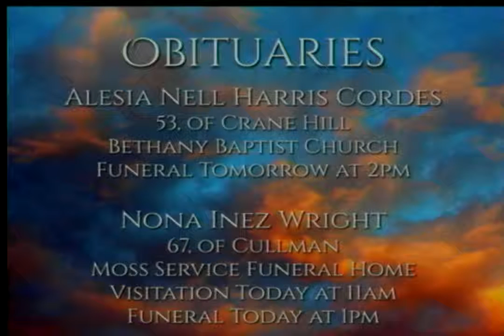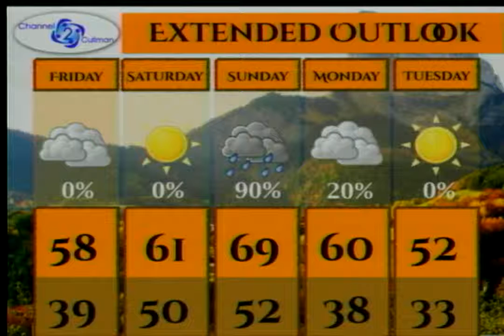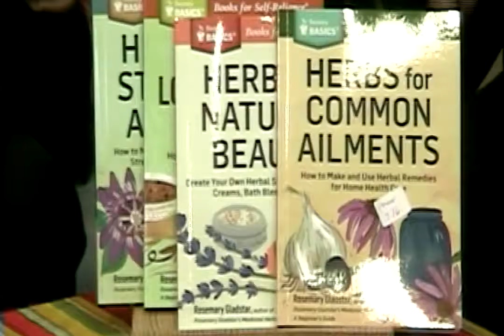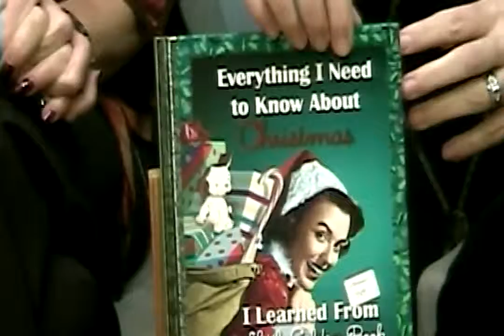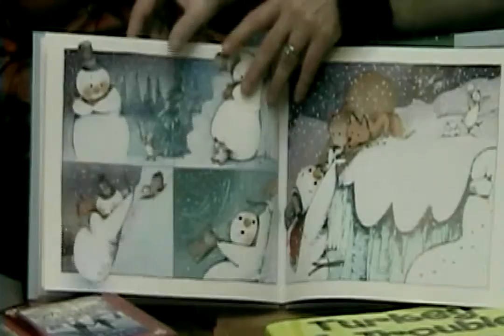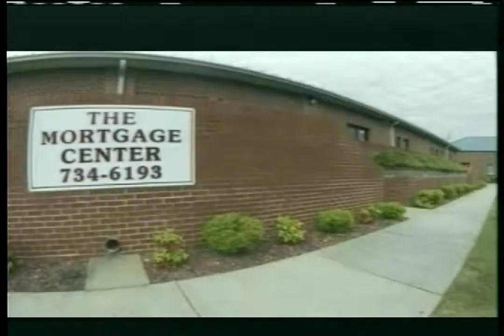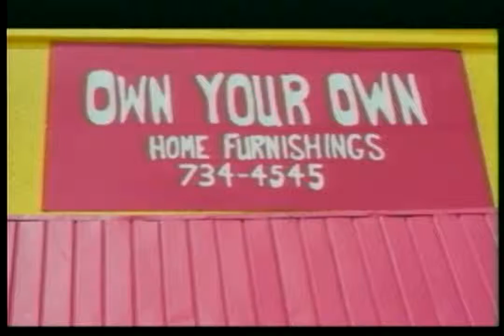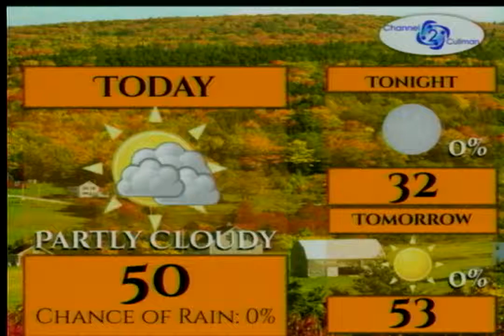Premier Bank Presents Today on 2 - November 19, 2014 | Deb Laslie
Our guest today was Deb's Bookstore's Deb Laslie, who spoke with us about some of her picks for Christmas gifts.